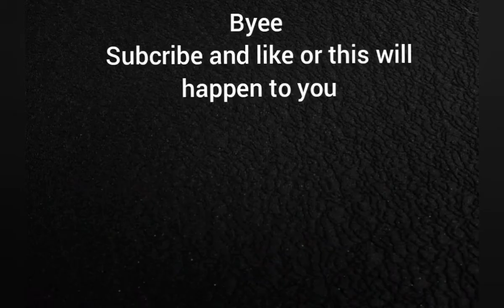The newest mothership gameplay and an insane glitch!!! (war robots test server)